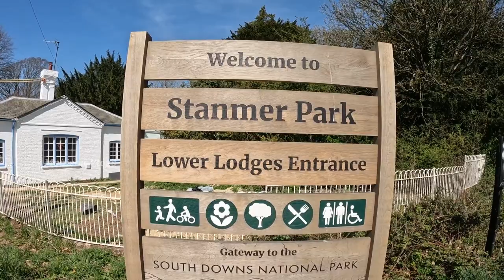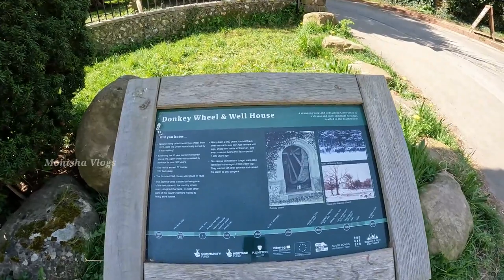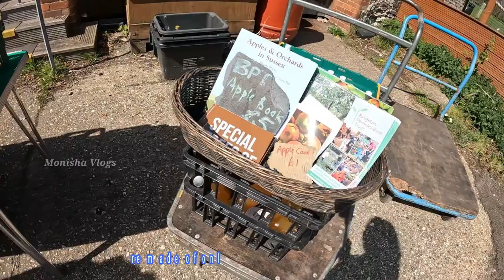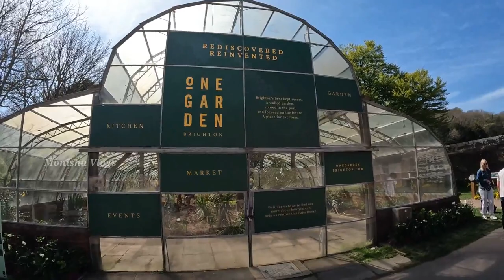Stanmer Park Tour | Brighton | England | United Kingdom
Stanmer Park Tour | Stanmer Park | Brighton | England | United Kingdom @monishalondonvlogs